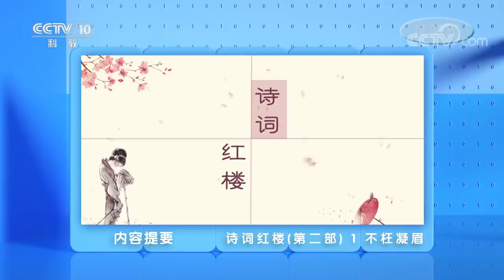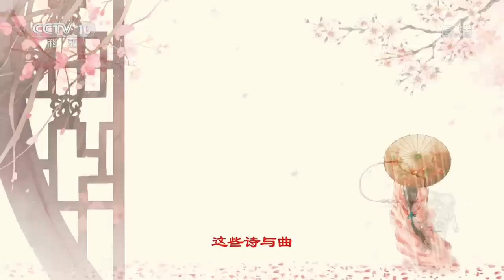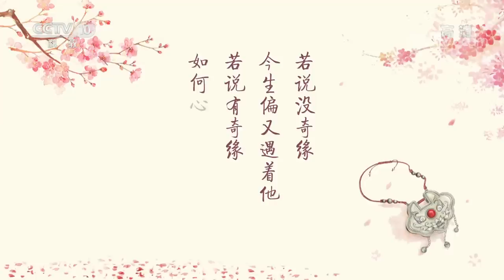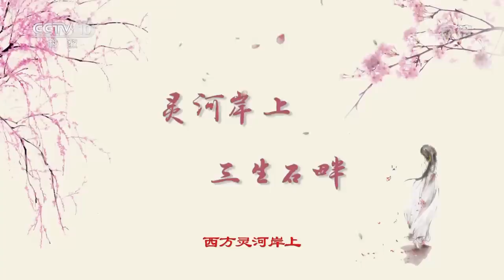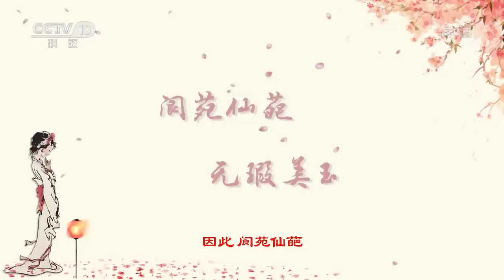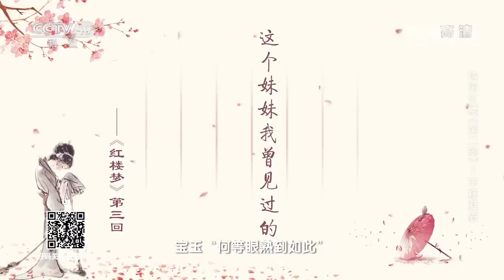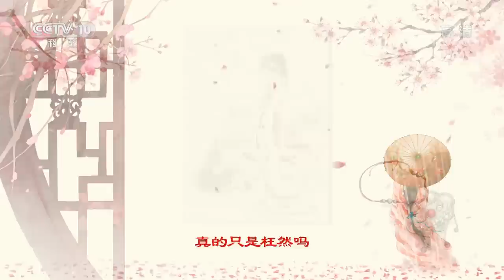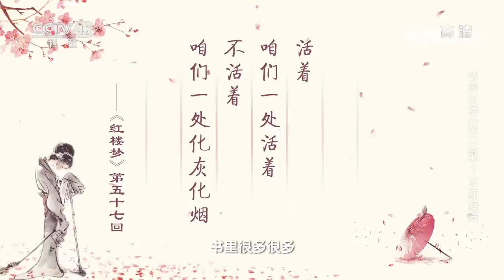诗词红楼（第二部）1 不枉凝眉 曹雪芹在《红楼梦》第五回就剧透了结局？主题曲《枉凝眉》到底写的是谁的故事？20220401 | CCTV百家讲坛官方频道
本期节目主要内容：贾宝玉神游太虚幻境时，警幻仙子曾盛情邀请宝玉，聆听《红楼梦》十二支曲。这组曲，便是金陵十二钗的命运写照：枉凝眉、终身误、分骨肉、聪明累……大观园中的闺阁儿女，多少身世命运，尽在诗中；多少儿女心思，藏于曲间。在这组组曲中，有一首《枉凝眉》，最为人们所熟知。这首曲子唱道：“若说没奇缘，今生偏又遇着他；若说有奇缘，如何心事终虚化”，那么这支曲子，唱的究竟是谁与谁的相遇？（《百家讲坛》 20220401 诗词红楼（第二部）1 不枉凝眉）